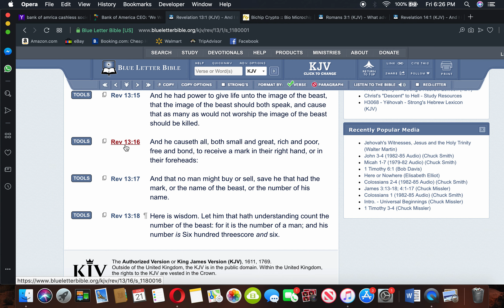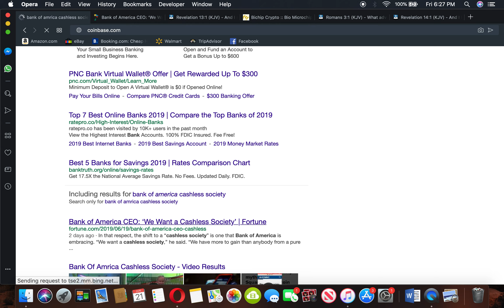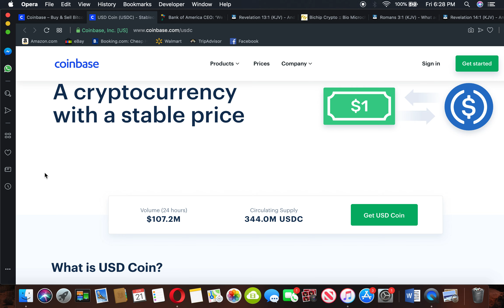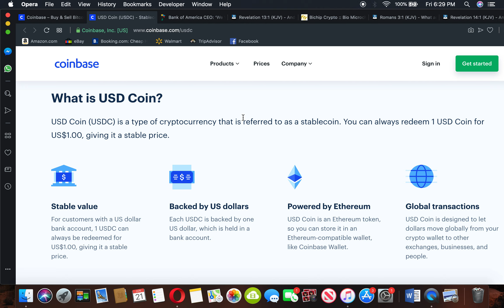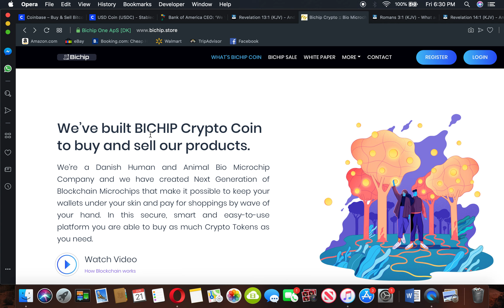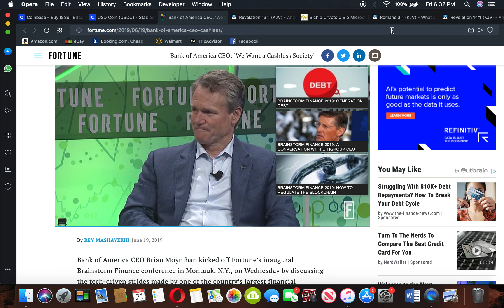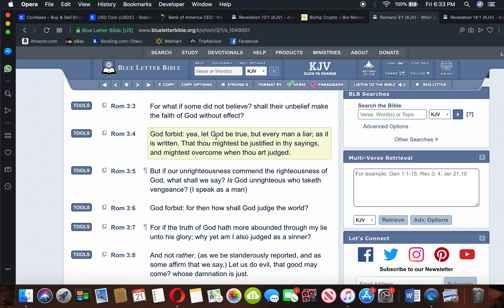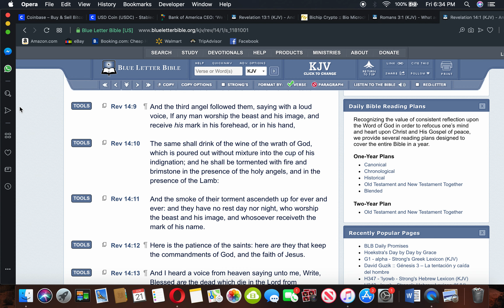A CASHLESS SOCIETY IS AMONG US SAYS BANK OF AMERICA!